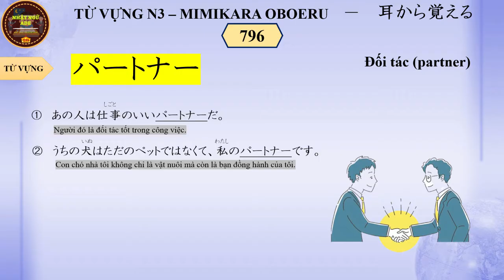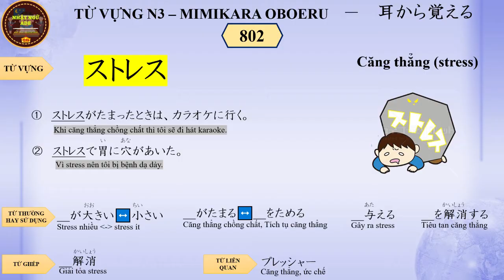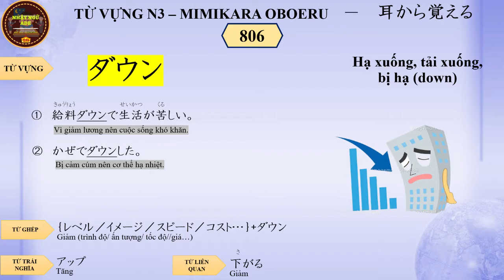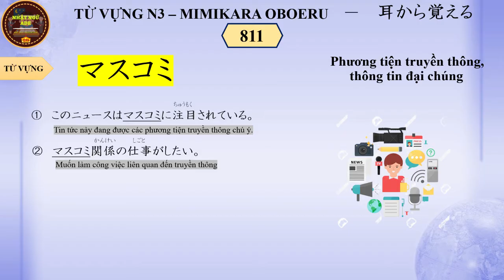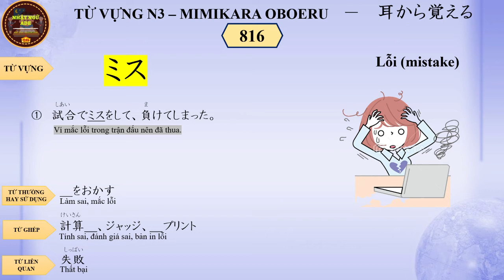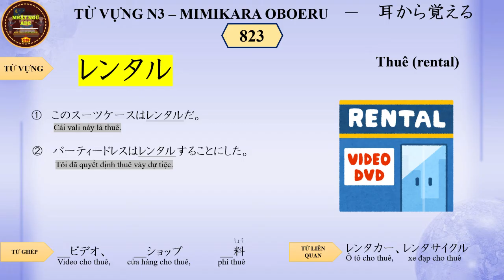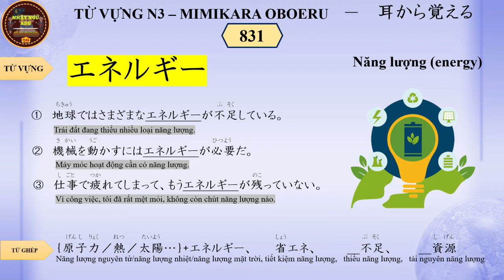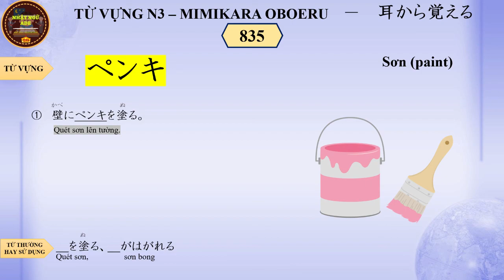Từ vựng N3 - Mimi kara oboeru N3 - Bài 11 (796~835)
NHẬT NGỮ ADE (Anh Đức Education) xin được gửi tới toàn thể các bạn đang chuẩn bị học Tiếng Nhật trung cấp trình độ N3 chuỗi từ vựng cực chất theo giáo trình MIMIKARA OBOERU N3.
Trong video từ vựng N3 - Mimikara oboeru có nhưng điểm nổi bật như sau:
- Chất lượng âm thanh, hình ảnh rõ nét, sinh động
- Tiếng Nhật có giọng đọc của người Nhật rất dễ hiểu.
- Tiếng Việt có giọng cực đầm ấm của Sensei
- Giải thích rõ ràng từ ví dụ cho tới các từ đi kèm với từ vựng như: Từ ghép cùng, từ hay sử dụng, tiền tố, hậu tố đi kèm, từ đồng nghĩa, từ trái nghĩa.
- Hình ảnh đi kèm từ vựng thú vị.